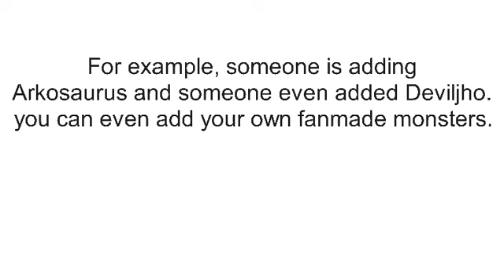News about my 1k Subs Collab Monster collab!